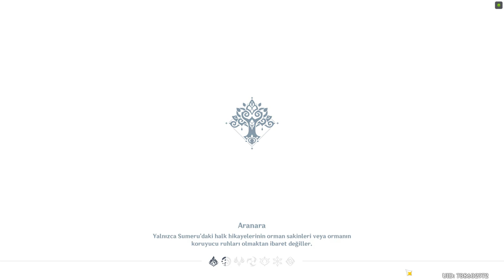farming artifacts day 1/ genshin impact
heyoooooooo